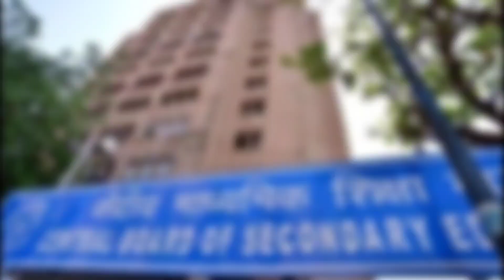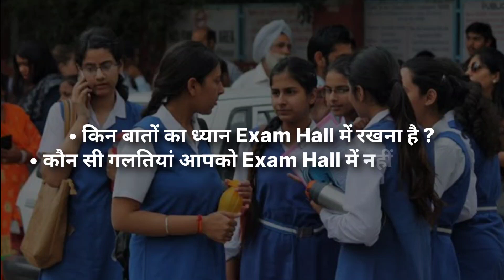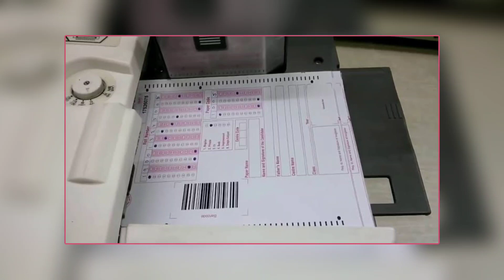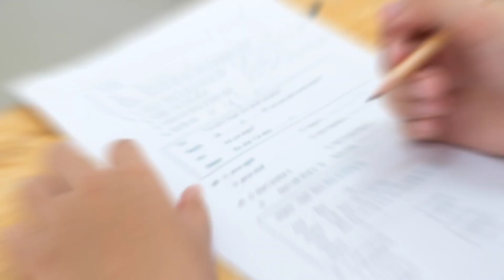Board Pariksha में 5बड़े बदलाव Exam देने से पहले देख लो?/Board Exam Big Changes /BoardExam Class10 12